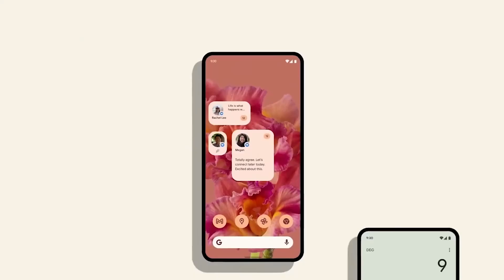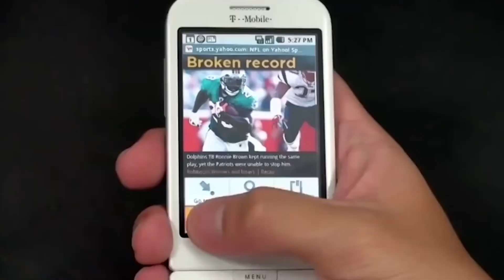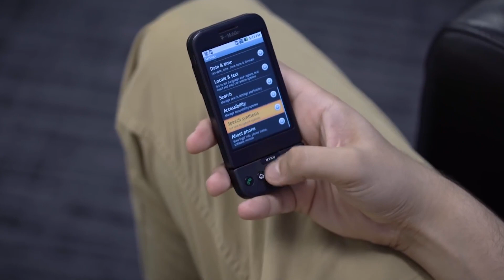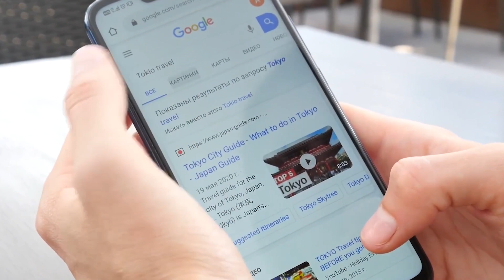History of Android: Everything you need to know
Though it feels like Android has been with us since the dawn of time, the Android OS made its grand entrance a mere 15 years ago, on a historic September 23rd.
Picture this: the world was abuzz with the release of Apple's iPhone 15, but rewind to 2008, and you'd find the same level of excitement surrounding Android's first-ever operating system. So, let's embark on a journey to discover how this digital titan came to be, how Google acquired it, and what made its debut phone so remarkable.
Our tale begins with a little-known company named Android Inc., founded by visionaries Andy Rubin, Rich Miner, Nick Sears, and Chris White, back in 2003. However, attracting investors was a challenge, and Android Inc. was struggling. In 2005, they tried striking deals with Samsung and HTC but then came a twist in the story.
In a surprising turn of events, Google swooped in and acquired Android for a cool $50 million. The brilliant minds behind Android Inc. became a part of the Google family. Fast forward to 2008, and Android was ready to make its grand entrance into the mobile tech arena.
The HTC Dream, affectionately known as the "T-Mobile G1," was the world's first commercially available Android smartphone, and it took the tech world by storm. With its unique design, touchscreen, and an array of navigation buttons, it was a game-changer.
But that's just the beginning of this incredible journey. Android now powers approximately 70% of the world's smartphones, making it the most popular operating system globally.
0:00 Intro
0:15 Android’s entry into the world
0:41 The birth of Android
1:58 How did Android work?
3:03 What came first - Camera or Phone